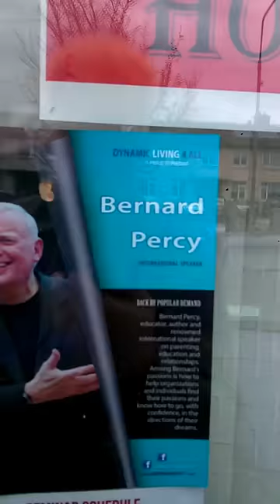OT V Scientologist Bernard Percy comes to Dublin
Four days of seminars hosted by Dynamic Innovations (Dynamic Living 4 All) at Pentium House, Palmerstown, Dublin.

"Scientologist and educator Bernard Percy, one of the early pioneers of the program described in the new brochure Scientology: How We Help—Applied Scholastics, Achieving Literacy and Education"